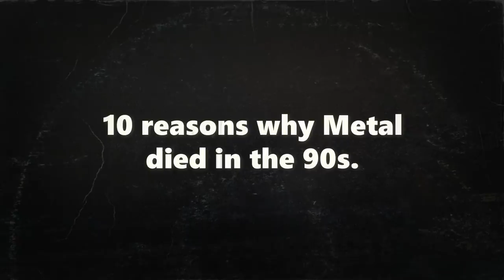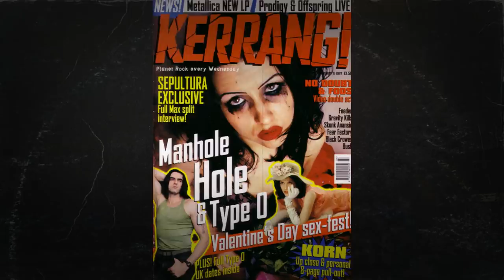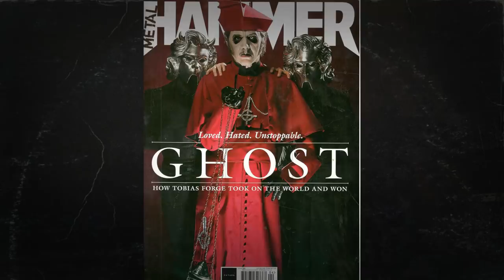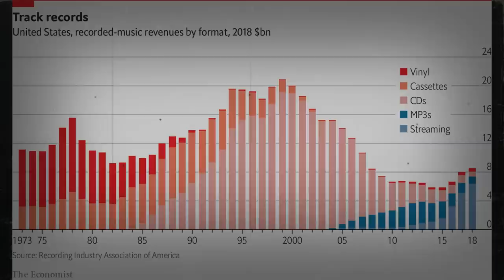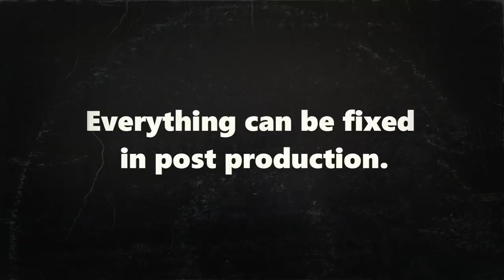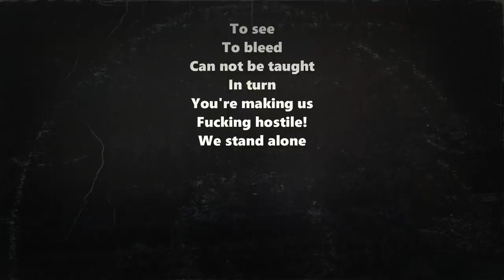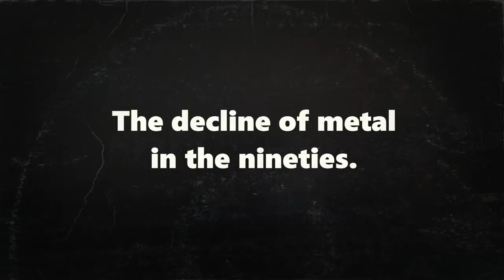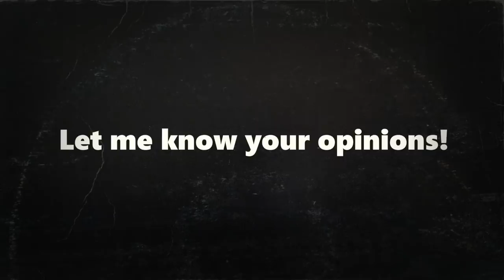10 Reasons Why Metal Died in the 90's.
Today we're discussing the 10 reasons why metal died in the early nineties. Was it Grunge and Nirvana or the Sleaze rockers Guns N' Roses? Or maybe the Glam metal band Poison? In todays video we're discussing the 10 reasons why traditional heavy metal and thrash metal went away in the nineties. So if you're interested in eighties and nineties metal and wondered what happened, then this video is for you. Enjoy!

Ten Reasons Why Metal Died in the 90's.

Timestamps:
0:00 Intro
1:00 Hair Metal
1:40 Grunge
2:18 MTV (Headbanger's Ball)
3:21 The Labels
4:03 The Black Album (Metallica)
4:56 Metal Hammer & Kerrang!
6:17 Lineup Changes (Judas Priest & Iron Maiden)
7:11 Technological advances (CD sales & Digital productions)
8:39 Pantera
11:05 NU Metal

Featuring bands such as: Metallica, Poison, Ratt, Pantera, Pearl Jam, Nirvana, Alice in Chains, Soundgarden, Kreator, Destruction, Sodom, Ozzy Osbourne, Black Sabbath, Sepultura, Fight, Bruce Dickinson, Rob Halford, Judas Priest and Iron Maiden.